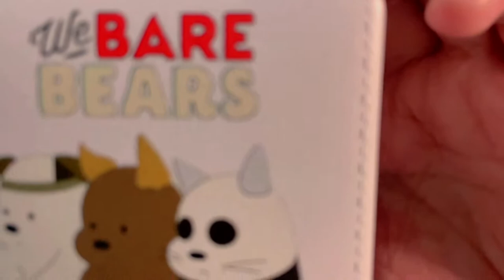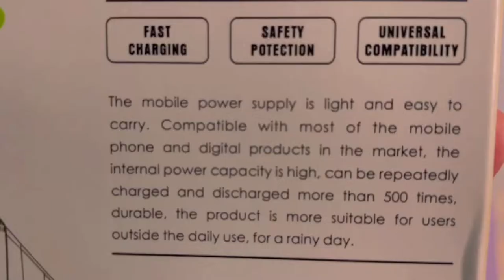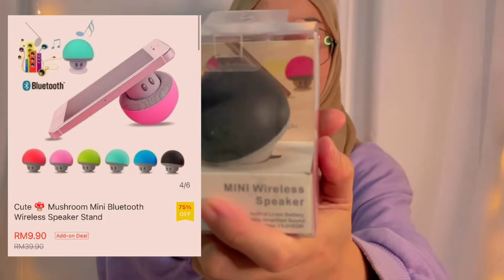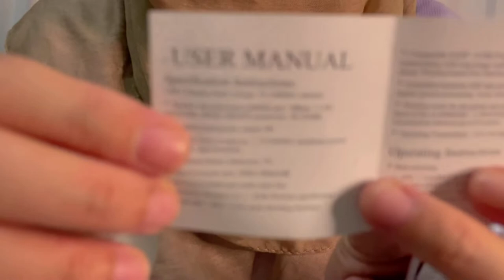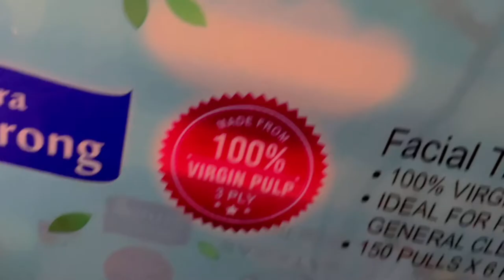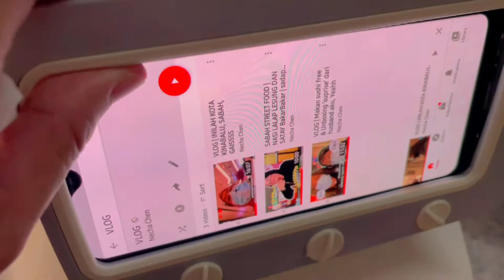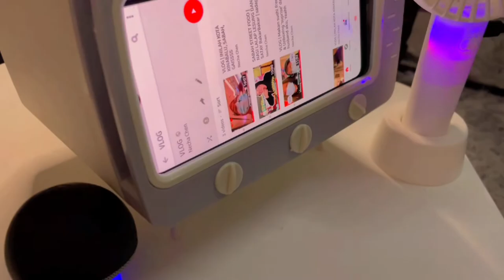SHOPEE HAUL PHONE CASE , HOLDER, LED MIRROR AND MORE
Yuhuuu Assalamualaikum hi semuanyaa, kalau kamu suka konten begini, jangan lupa sapppskraip, like, komen & share dengan geng² kamu semua...sekian terima kasih😆

Aku upload video setiap SABTU, PUKUL 2 PETANG, insyaAllah. stay tune gais❤

LINK SELLER PHONE CASE⬇️⬇️⬇️
CASE UNICORN

LED-illuminated 10x magnification Travel Double Sided Makeup Mirror My Fold Away

Drying Hair Absorbent Towel Cap Turban Wrap Soft Thick Shower Hat

Creative Caterpillar Lazy Man Mobile Phone Bracket Bedside Table Multi-function Selfie Universal Desktop Holder

2 in 1 Tissue Box Office Desk Box Creative TV Appearance with Phone Stand Controller Holder For Home Office Automotive

🌻Video editing
apps ~ kinemaster
music download ~ mp3 juice
picsart ~ Thumbnail photo

jumpa lagi di next video aku😘

803 30JAN2021

shopeehaulmalaysia shopeehaulphone case